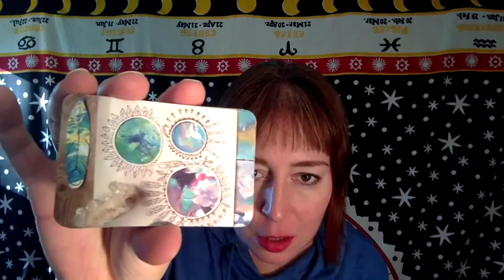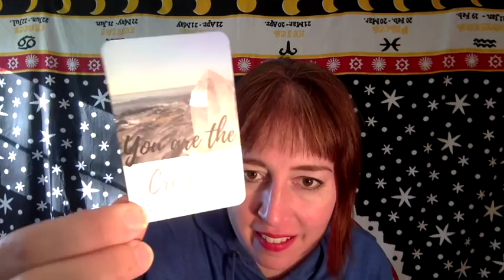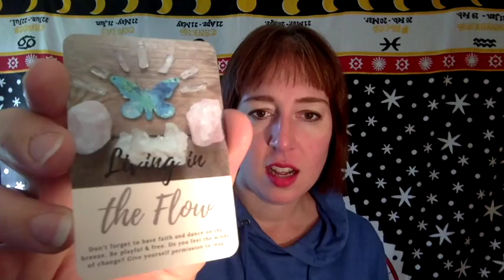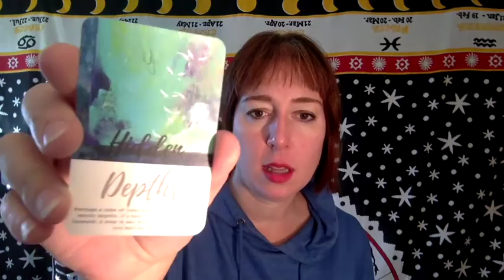Sacred Wild Oracle unboxing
Unboxing the Sacred Wild oracle by Zoe Howarth.

It's a  sweet little deck. There are a few typos in some of the cards. I still love it.